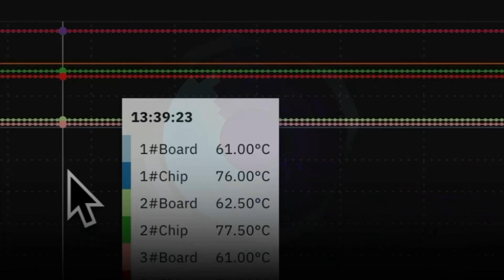Mine more bitcoin using autotuning firmware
Mine more bitcoin today. Mine with Braiins.